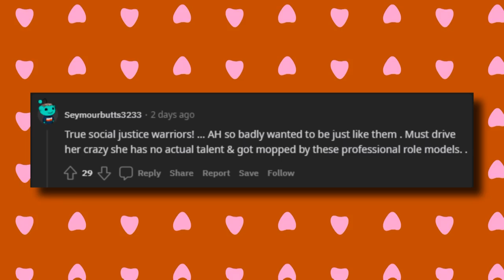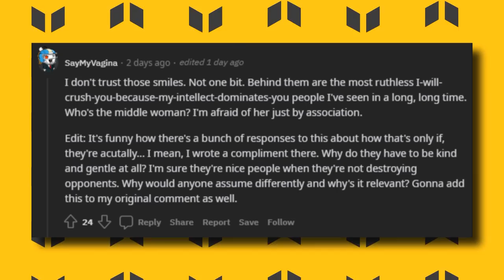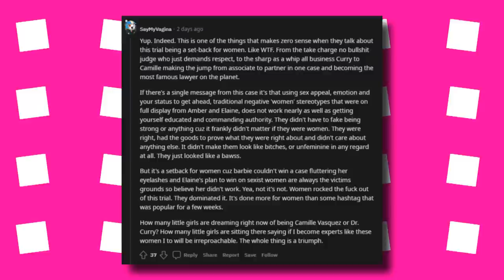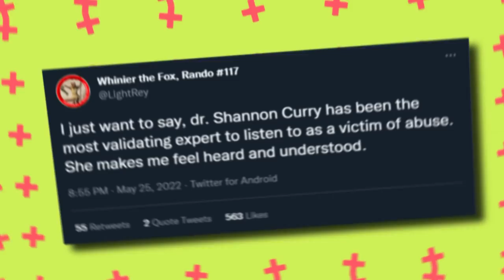New Photo Of Dr. Curry & Camille Vasquez PISSES OFF Amber Heard!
New Photo Of Dr. Curry Together With Camille Vasquez PISSES OFF Amber
An old photograph of a young Camille Vasquez standing along with Dr Shannon Curry has resurfaced on Reddit, and the internet just can't stop gushing over it.